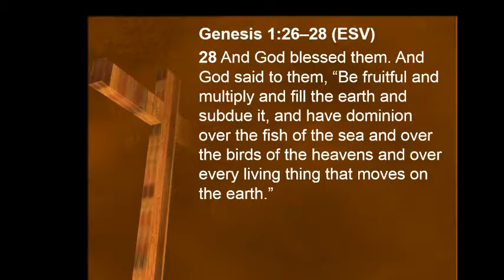Abortion, Personhood, and the Image of God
Sanctity of Life Sunday
Genesis 1:26-28